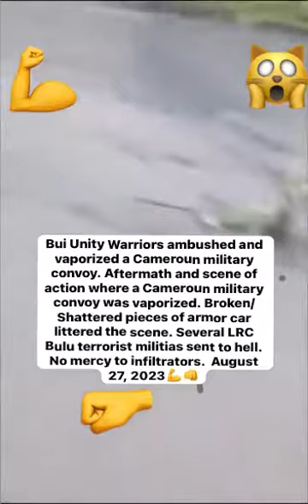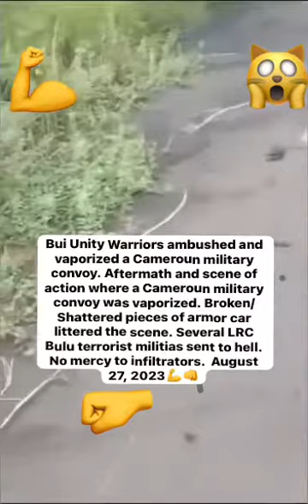Bui Unity Warriors ambushed a Cameroun military convoy. Aftermath and scene of action. 08/27/2023💪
Bui Unity Warriors ambushed and vaporized a Cameroun military convoy. Aftermath and scene of action where a Cameroun military convoy was vaporized. Broken/Shattered pieces of armor car littered the scene. Several LRC Bulu terrorist militias sent to hell. No mercy to infiltrators.  August 27, 2023💪👊